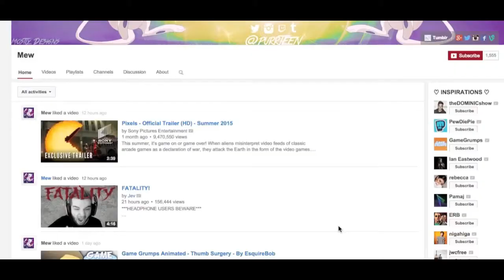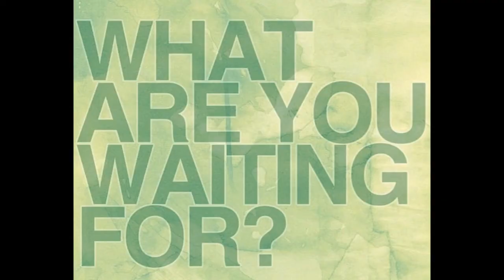OFFICIAL CHANNEL TRAILER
I'm so dumb.

✧ Kik: Purrteen (Feel Free to Message Me!)
✧ Skype: Purrteen (Business & Personal Skype!)

MUSIC USED IN THIS VIDEO (IF ANY):

✬ Follow me on Google+ for all my video updates, posts, announcements, comments, and shared content!

You're kitten me right meow. It's the end of the description.. (╥︣﹏᷅╥᷅)